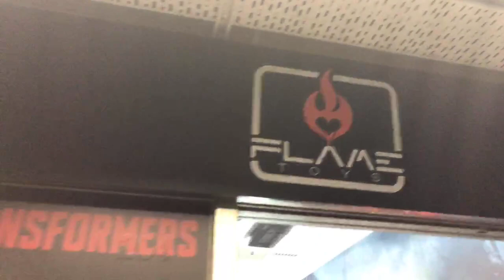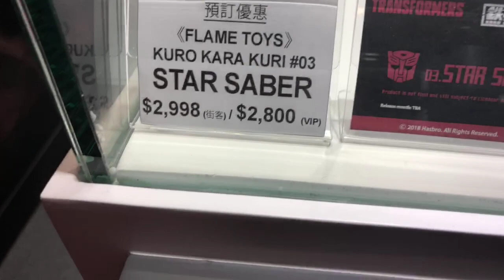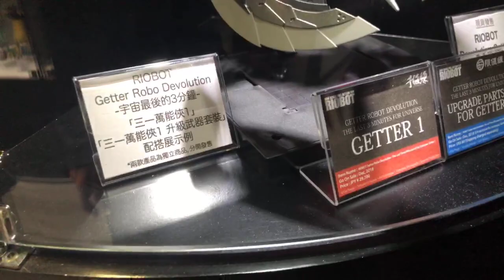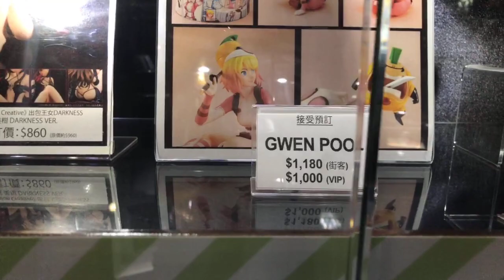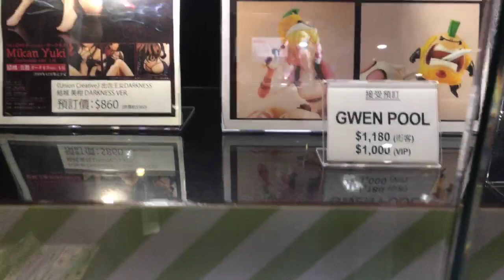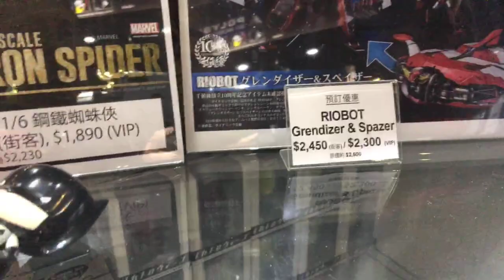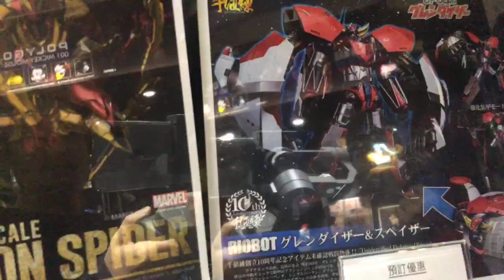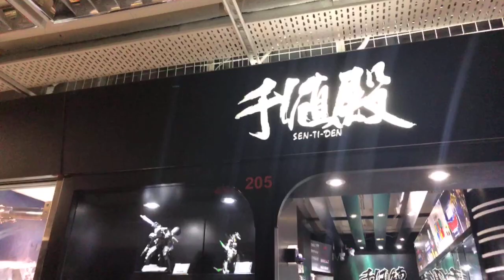TOYSTV News: Flame Toys 2019 Kickoff Battle